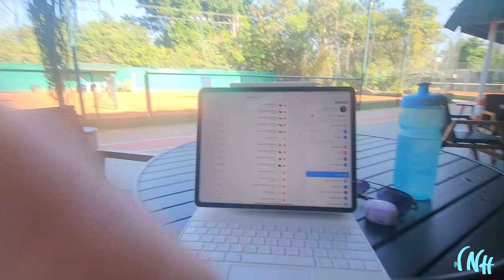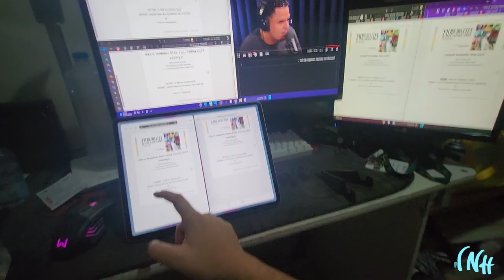Vlog 48 I Vinih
Muito bom dia, Boa tarde e Boa Noite, sou o Vinicius Duarte, um cara que fala sobre tecnologia, e para alguns conteúdos de de desenho o @vnh_da no insta também!!!

00:00 -  Dia 19/06/23 (Segunda)
02:34 - Dia 20/06/23 (Terça)
06:49 - Dia 21/06/23 (Quarta)
08:56 - Dia 22/06/23 (Quinta)
11:38 - Dia 23/06/23 (Sexta)
13:36 - Dia 24/06/23 (Sábado)
15:32 - Dia 25/06/23 (Domingo)